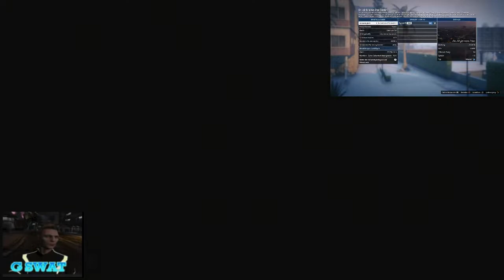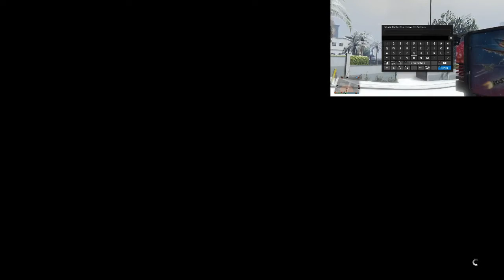🚫Patched🚫Neuaufnahme Give Cars to Friends Glitch Gtitch Gta5 online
🎮 PSN : fairview1985

🎮 PSN Community: G Swat

💎Mein Gaming & YouTube Setup:

Mein Gaming Rechner:

OMEN Obelisk 875-0242ng Gaming Desktop (AMD Ryzen 7-3700X, HyperX 16GB DDR4 RAM, 1TB HDD, 256GB SSD, AMD Radeon RX 5700 8GB GDDR6, FreeDos) schwarz

Meine Gaming Tastatur:

Razer Ornata Chroma Gaming-Tastatur mit Mecha-Membran Tasten, halbhohen Keycaps und Chroma Beleuchtung (QWERTZ-Layout)

Meine Gaming Maus:

Roccat Kone AIMO Gaming Maus (hohe Präzision, Optischer Owl-Eye Sensor (100 bis 16.000 Dpi), RGB AIMO LED Beleuchtung, 23 programmierbare Tasten, Designt in Deutschland, USB) schwarz(remastered)

Mein Aufnahmegerät: Elgato Game Capture HD60 S Gameplay (1080p60 streamen, aufnehmen und Teilen, Low Latency Technologie USB 3.0, für PS4 und Xbox One)

Mein Schneidprogramm: Filmora Video Editor MAC lifetime Vollversion (Product Keycard ohne Datenträger)

Mein Mikrofon: AKG AKGD5 Professionelles Dynamische Gesangsmikrofon
Meine Streamwebcam: Logitech C922 Pro Stream Webcam (Full HD 1080p-Streaming mit Stativ

Mein Headset:

Checkt auch noch folgende Kanäle ab:

- Robert Staar
- G-Twist
- SeykoTiVi
- Lapuertas
- kaugummi92
- Antibock
- Lautnix
- Cemaio
- JAIIMAX